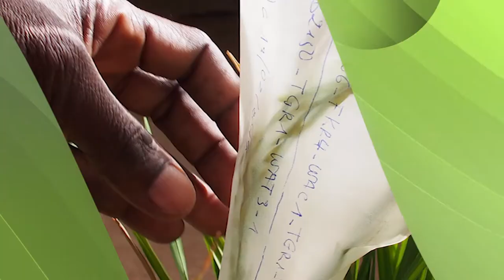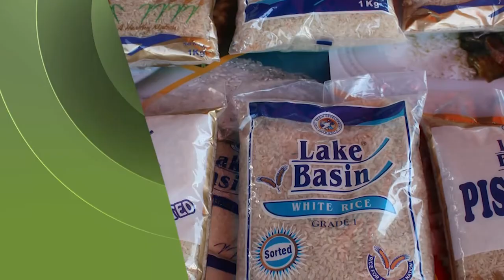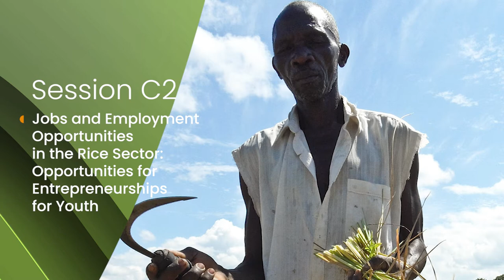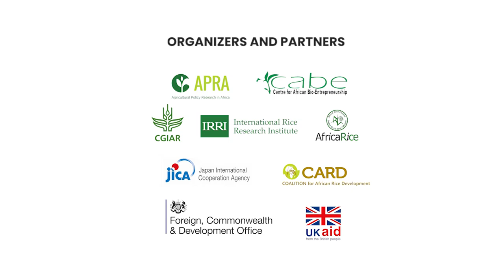[Teaser] Technical Parallel Sessions A-C